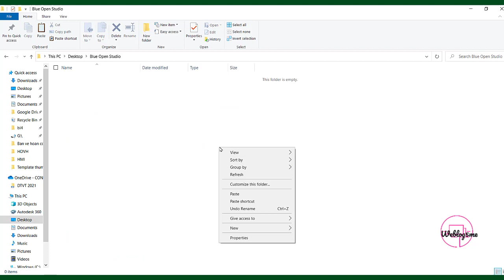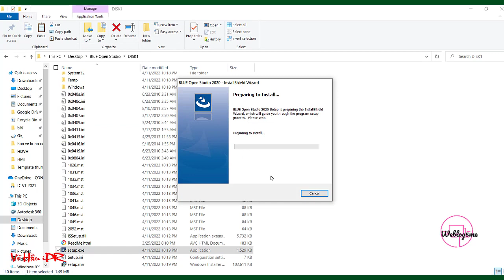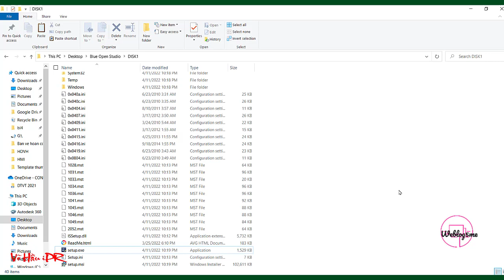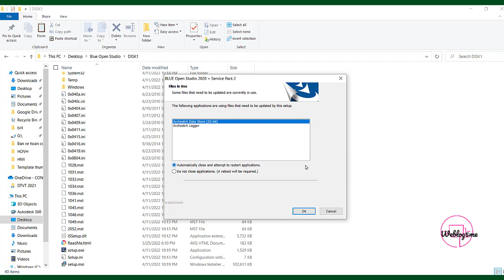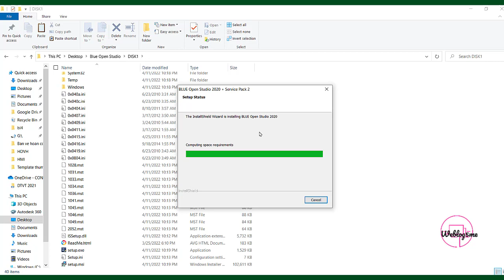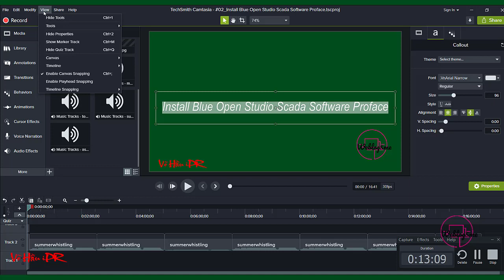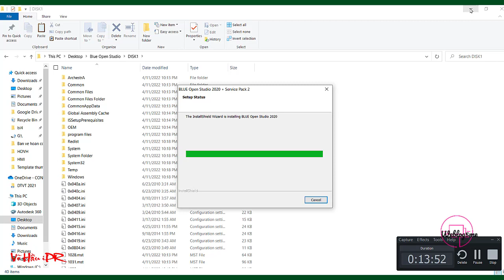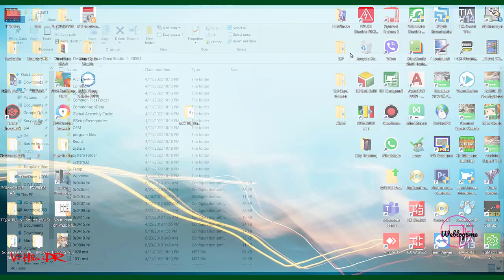Soft#02 Install Blue Open Studio machine scada software Proface by Schneider Electric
Install Blue Open Studio Machine Scada software Proface by Schneider Electric

Best Regards,
Vo Hau